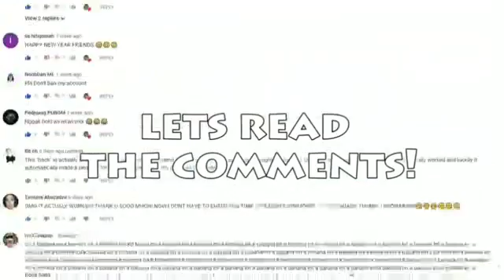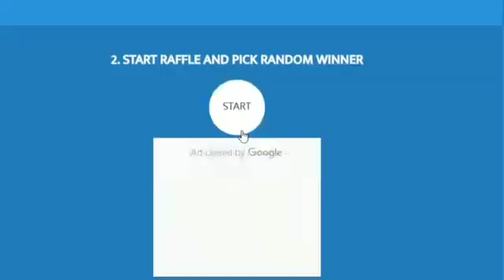Mobile legends funny moments